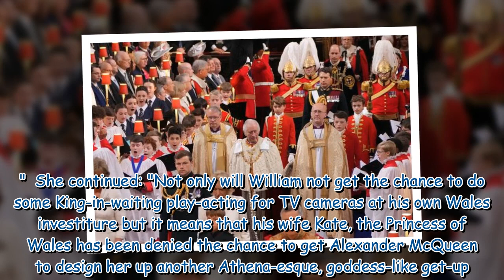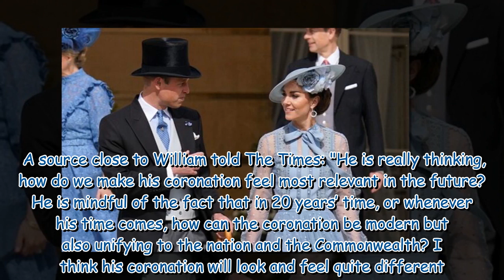Kate and William snubbed from 'big perk in new royal role'